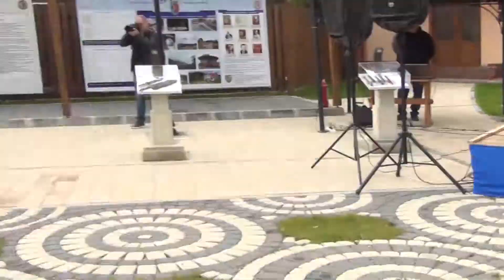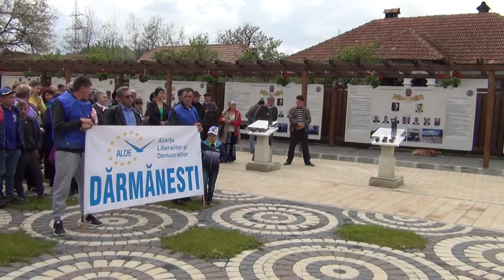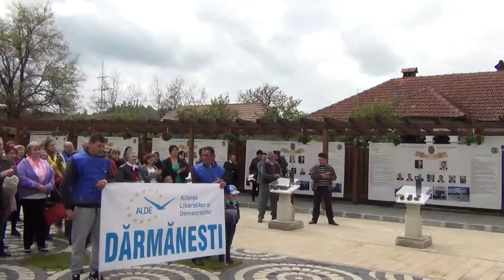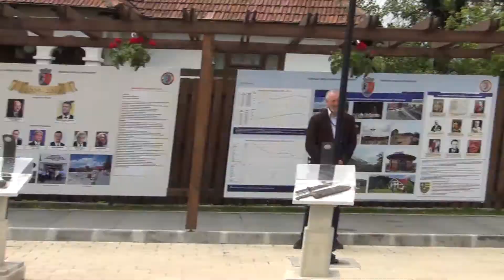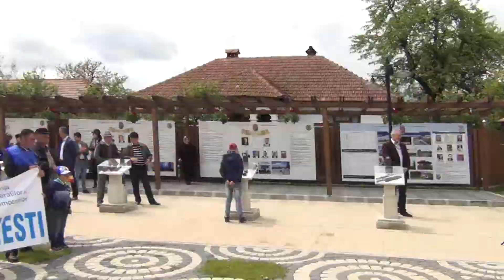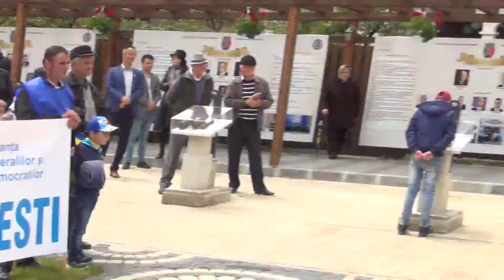Miting ALDE Darmanesti-11.05.2019